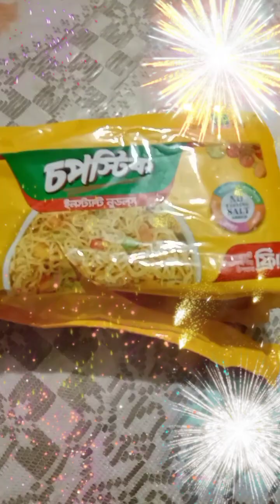বিকেলবেলার নাস্তা রেডি😄✨😄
একদিনের আড্ডা।